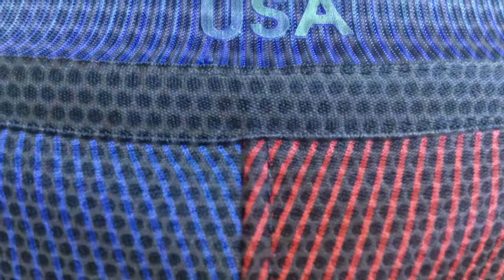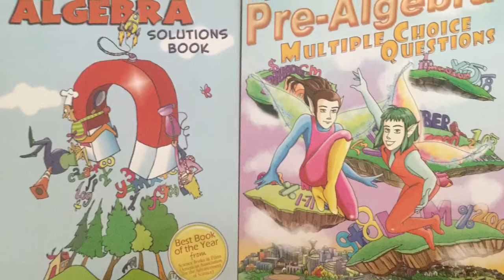How To Build A Lego Super Size Scissors!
Checkout the kyoodoz LEGO Super Size Scissors. Very easy and fast to construct, a crazy invention.